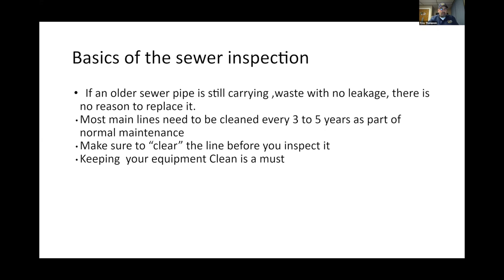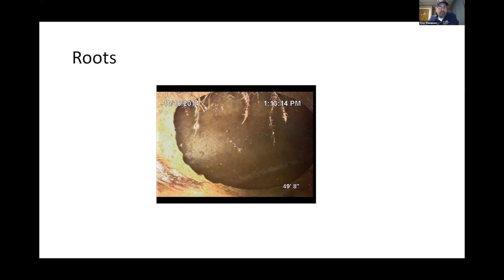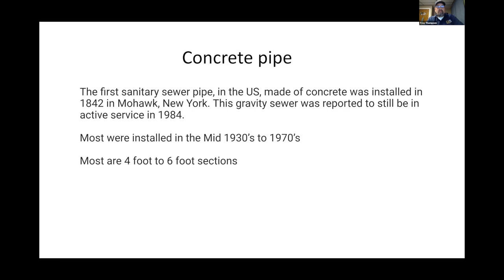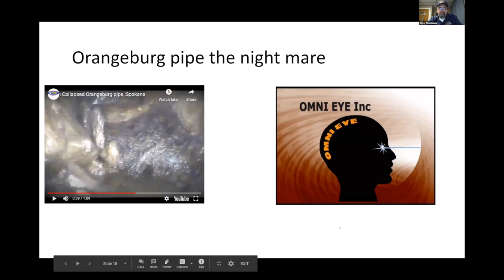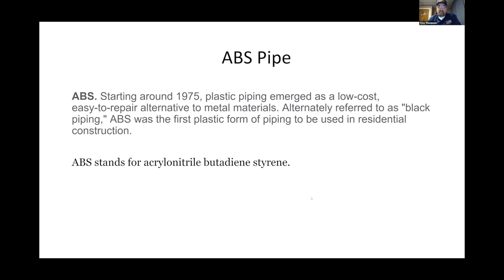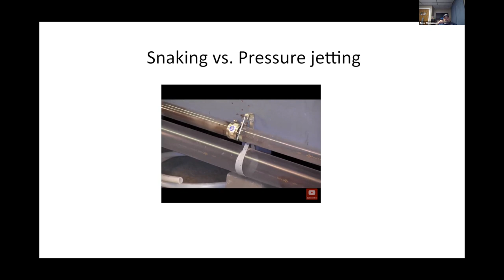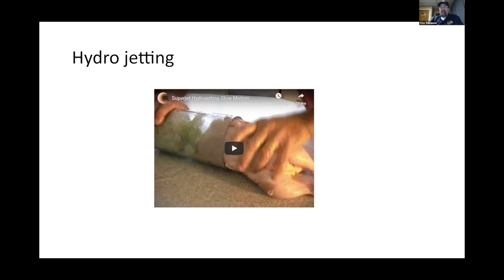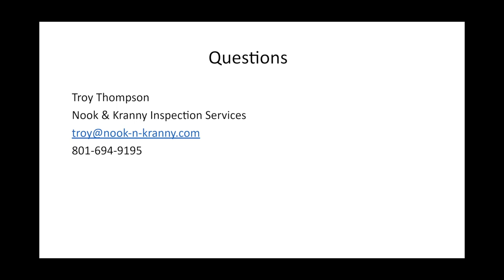HomeGauge Together 2020 Session: Sewer Scopes: What’s All The Stink About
Presenter: Troy Thompson — Nook & Kranny

Considering adding sewer scope to your business? This session will cover

1. Identifying different types of pipe
2. Determining the type of pipe based on the age of the home
3. What to look for when performing the scope
4 .What type of equipment is needed